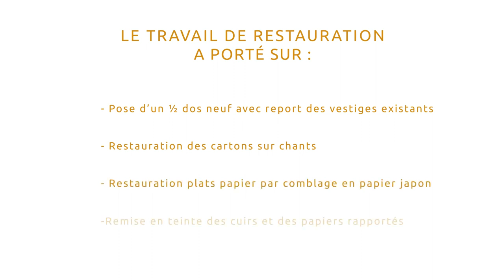Restauration de couvrure - La Reliure du Limousin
La Reliure du Limousin, une entreprise de MEMORIST

Restaurer une couvrure fortement dégradée ? Oui c’est possible avec beaucoup de patience et le vrai savoir-faire des artisans de @lareliuredulimousin

Découvrez en vidéo l’avant et l’après suite au travail mené par leurs artisans sur une couvrure.
Pour arriver à ce résultat, il aura fallu mener les opérations suivantes :
-       Pose d’un ½ dos neuf avec report des vestiges existants
-       Restauration des cartons sur chants
-       Restauration plats papier par comblage en papier japon
-       Remise en teinte des cuirs et des papiers rapportés

Pour en savoir plus sur leurs services, vous pouvez visiter leur site Internet Pour suivre leur actualité, vous pouvez les suivre sur Linkedin